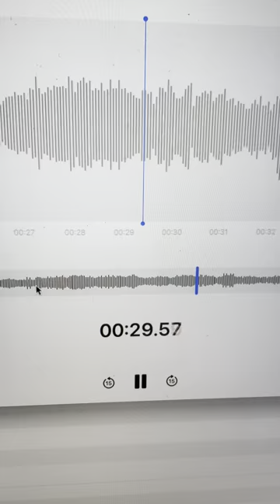Transfer Case? Suspension? Wheel Bearing?